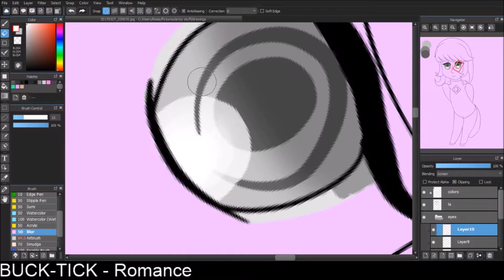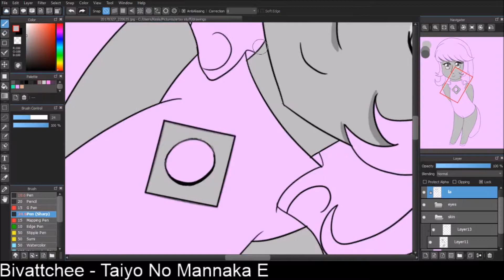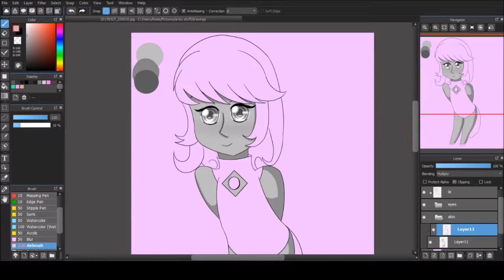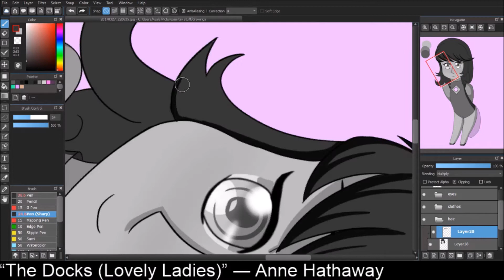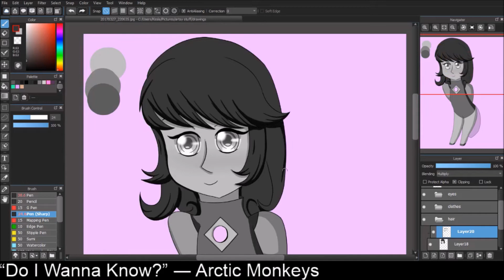Pearl [Gemsona] Speedpaint